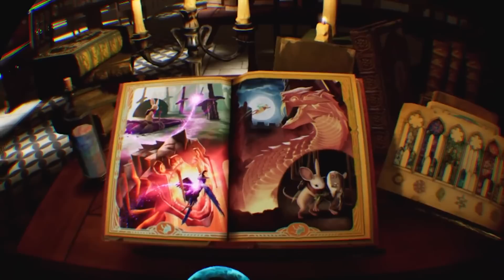Moss: Book 2 Review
Moss: Book 2 reviewed by Henry Stockdale on PSVR (using PlayStation 5 backward compatibility.

This sequel to Moss builds upon its predecessor nicely with a captivating world and entertaining platforming and is let down primarily by the PSVR's aging tech.